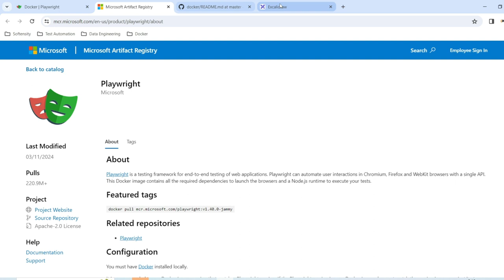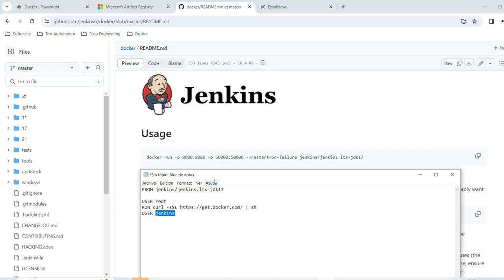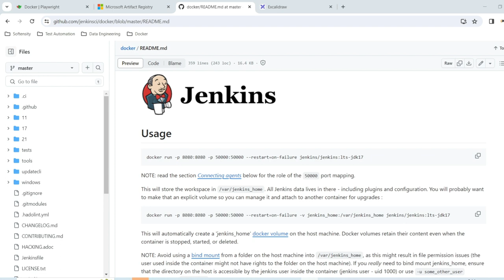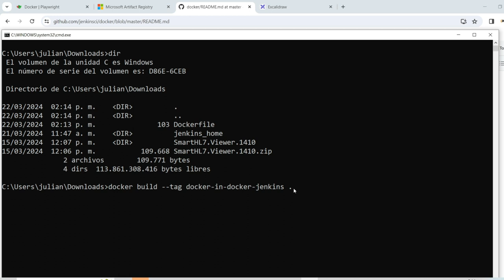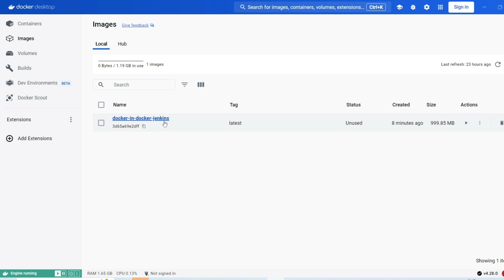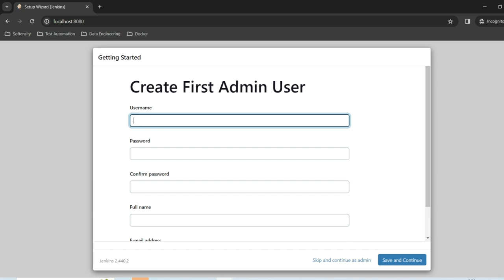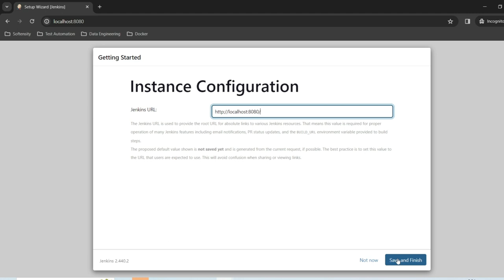Curso de Playwright en Español - Parte 22 - Ejecuta tus tests en Jenkins - Jenkins Dockerizado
En esta lección vamos a ver cómo iniciar un servidor jenkins usando Docker.

* Creación de framework de automatización usando Selenium y Springboot